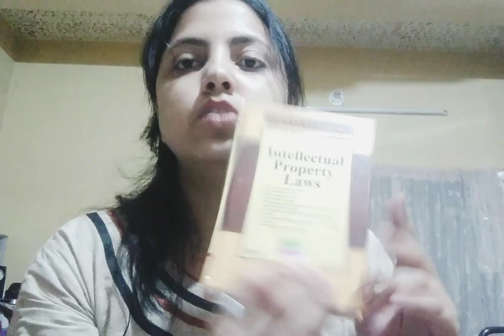Suggested Study material for Law Students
In this video good books of law subjects are discussed. Hope you like the video...